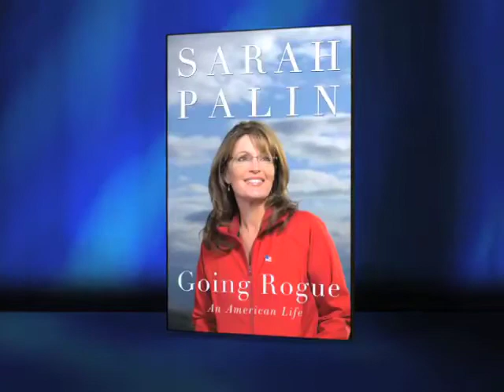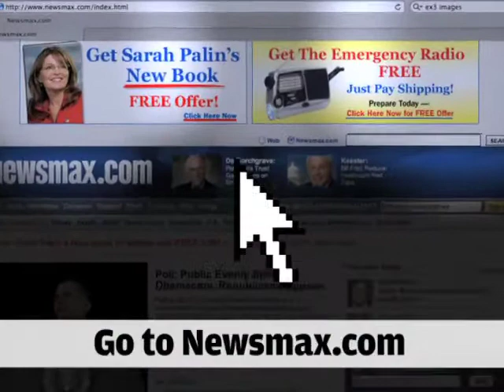Texas U.S. Senate Candidate The Democrats Worst Nightmare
Michael Williams, a conservative running for the U.S. Senate from Texas says hes a game changer and explains why.  Hear how he personally walked the walk on spending restraint.